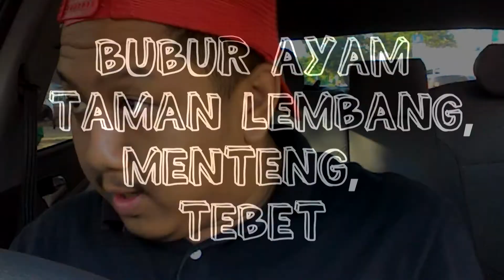Boengkoes Review #7: Bubur Ayam Taman Lembang Menteng Cabang Tebet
Bubur Ayam
- Bubur
- Ayam Suwir
- Cakue
- Tongcai (?) (Irisan lobak)
- Kerupuk

+ Sate Usus/ati: Rp 3000